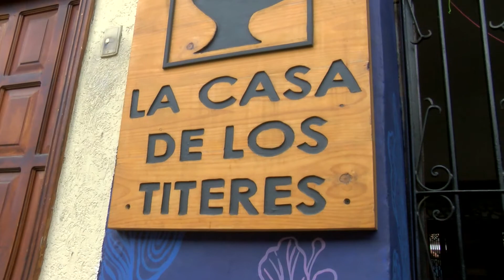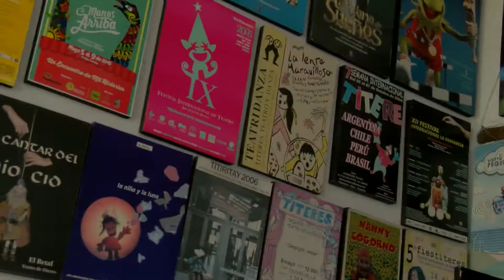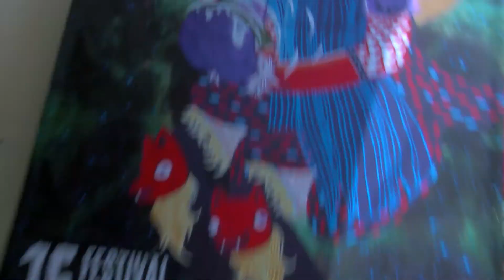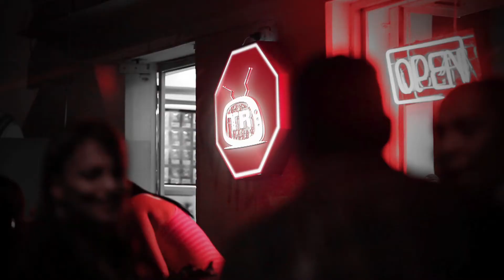Festival Internacional de Títeres - TR Eventos - Tiempo real, de verdad. Cali, Colombia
Sección: TR EVENTOS
Emisión: Mayo 25 de 2016

Cali - Colombia

REALIZADORES
Norma Oliveros
Daniel Sanchez
David Torres

Nelson Montoya

PRODUCCIÓN
Nelson Montoya

Maria Camila Duque

PRESENTADORA
Kelly Blandón

CÁMARA
Harold Aristizabal

Ana María Escobar

DISEÑO GRÁFICO
Sebastián Arias
Valeria Lis

TRANSPORTE
Mario García

MÚSICA AUTORIZADA
Sayco - Acinpro

TIEMPO REAL
2016